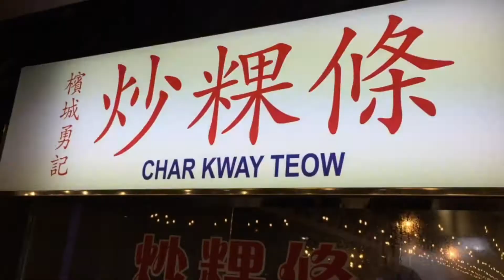NorthPoint City Yishun Char Kway Teow and Cendol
The Northpoint City B1 got Malaysia Penang Chendol and the Signature Penang Char Kway Teow is nice and yummy